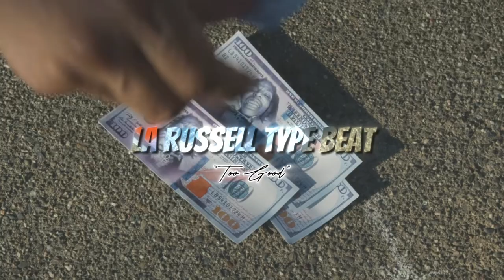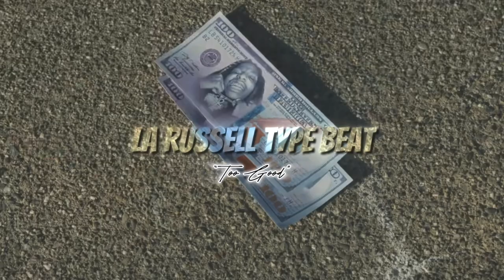La Russell Type Beat - TOO GOOD (prod. @Ian Sandico) | P-Lo Type Beat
Key: C#m
BPM: 90

For legal use, please purchase the lease

I'm a music producer specializing in Pop, Hip Hop, and Electronic Dance music.

00:00 Introduction
00:21 Hook/Chorus
00:42 Verse 1
01:25 Hook/Chorus 2
01:47 Verse 2
02:29 Hook/Chorus 3
02:51 Bridge
03:12 Outro